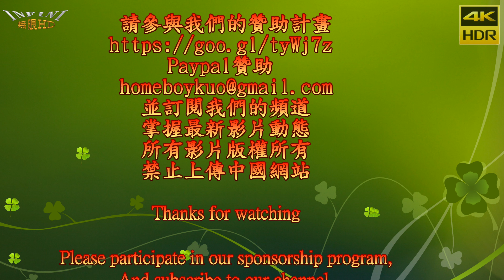康康 1 恁姐仔住市內(4K HDR)@Kawasaki大會師[無限HD]🏆